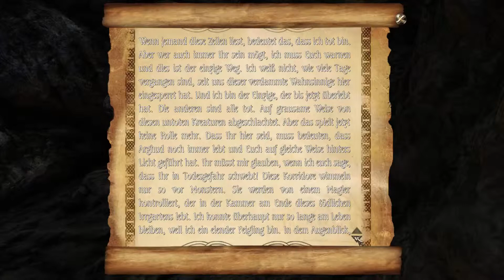TWO WORLDS II #123 - Ein Nekromant unter Alsorna [DE|HD+] | Let's Play Two Worlds II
TWO WORLDS II

TWO WORLDS II

Puplisher: TopWare Interactive
Entwickler: Reality Pump
Gerne: Fantasy Rollenspiel